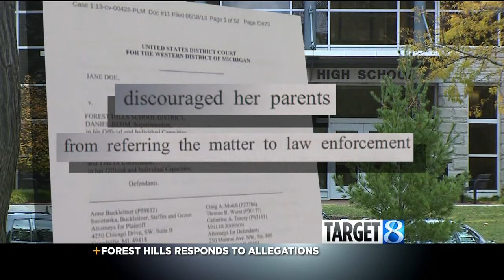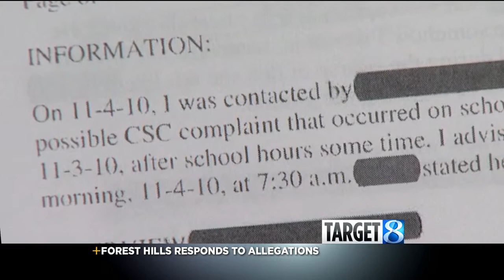PD report on Forest Hills assault claim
The superintendent of Forest Hills Public Schools says that claims the district turned its back on the alleged victim of a sexual assault to protect an athlete are untrue.